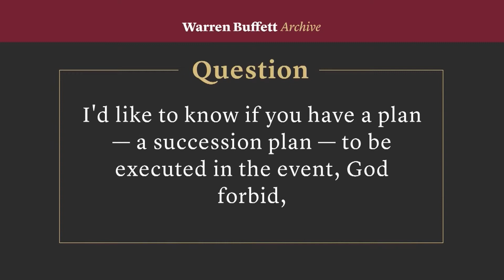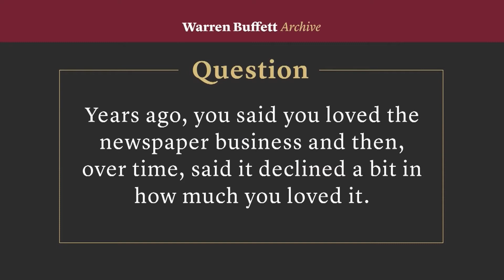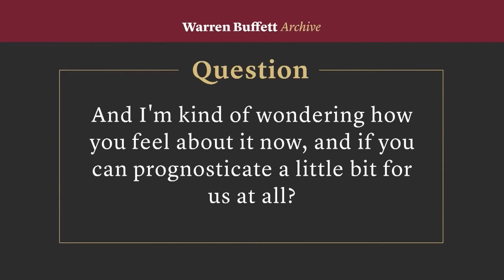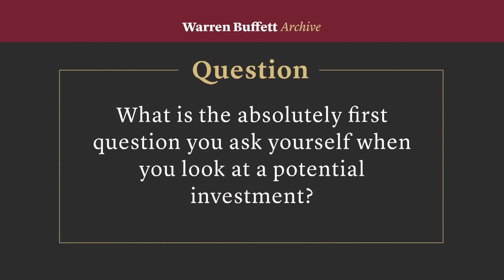1995 Berkshire Hathaway Meeting Highlights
Highlights from the 1995 Berkshire Hathaway annual shareholder meeting.